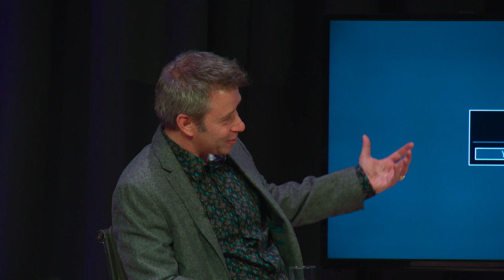The Dawn of Everything: A New History of Humanity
The launch of a major new work on the origins of human society, and all that has followed.

Recent advances in science have allowed us to discover more about early human societies than ever before. From egalitarian early cities in Mexico and Mesopotamia to part-time kings and queens in Ice Age Europe, this ambitious new world history brings together the latest scholarship and archaeological evidence to tell a new story about the last 30,000 years.

An intellectual collaboration between the anthropologist David Graeber and the archaeologist David Wengrow, The Dawn of Everything challenges our assumptions about the origins of farming, property, cities, democracy and slavery and, in doing this, overturns everything we thought we knew about human behaviour. It also offers a path toward imagining new forms of freedom and new ways of organising society.

At this event, David Wengrow talks to Emma Dabiri, as well as special guests, Ayça Çubukçu and Ahdaf Soueif, about the ideas behind the book.

David Graeber was a professor of anthropology at the London School of Economics. He is the author of Debt: The First 5,000 Years and Bullshit Jobs: A Theory, and was a contributor to Harper's Magazine, The Guardian, and The Baffler. An iconic thinker and renowned activist, his early efforts helped to make Occupy Wall Street an era-defining movement. He died on 2 September 2020.

David Wengrow is a professor of comparative archaeology at the Institute of Archaeology, University College London, and has been a visiting professor at New York University. He is the author of three books, including What Makes Civilization? Wengrow conducts archaeological fieldwork in various parts of Africa and the Middle East.

Emma Dabiri (chair) is a teaching fellow in the African department at SOAS, a Visual Sociology PhD researcher at Goldsmiths and the author of Don’t Touch My Hair and What White People can do Next: From Allyship to Coalition, a Sunday Times and Irish Times bestseller. She has presented several television and radio programmes including BBC Radio 4's critically-acclaimed documentaries 'Journeys into Afro-futurism' and 'Britain's Lost Masterpieces'.

Ahdaf Soueif is an Egyptian short story writer, novelist and political and cultural commentator, whose many books include novel The Map of Love (1999) shortlisted for the Man Booker Prize, and Cairo: My City, Our Revolution (2012).

Ayça Çubukçu is Associate Professor in Human Rights and Co-Director of LSE Human Rights at the London School of Economics and Political Science. She is the author of For the Love of Humanity: the World Tribunal on Iraq (2018) and of numerous articles in social, legal, and political theory.

Image of David Wengrow by Antonio Olmos. Image of Emma Dabiri by Stuart Simpson for Penguin Books.

First Broadcast: Tue 19 Oct 2021